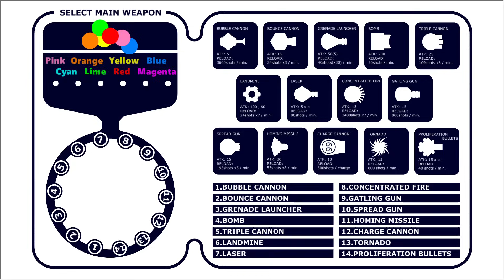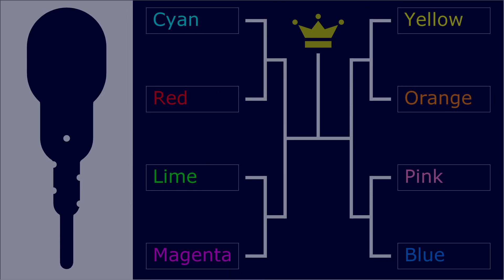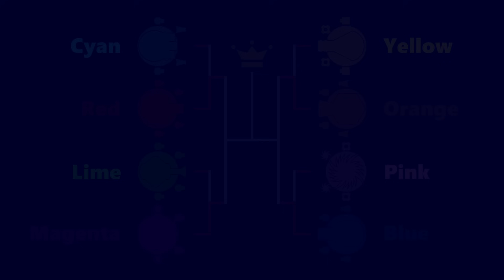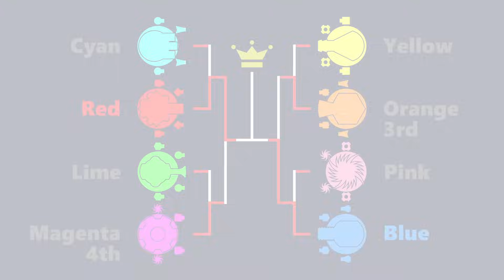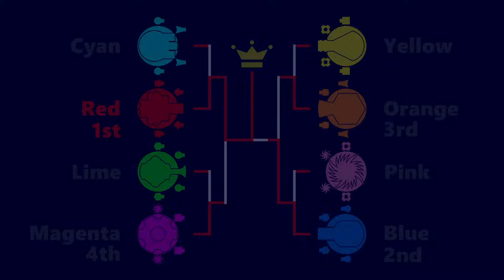Customizable Tank Battle #2 - Marble Race in Algodoo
Added two new tanks!
1.Proliferation
2.Tornado

Tanks are selected for their weapons by marble.
1.Main weapon
2.Secondaries1
3.Secondaries2
Combine weapons of different performance to defeat your opponent!

Title: Sky High pt. II

Title: Heroes Tonight(feat. Johnning)